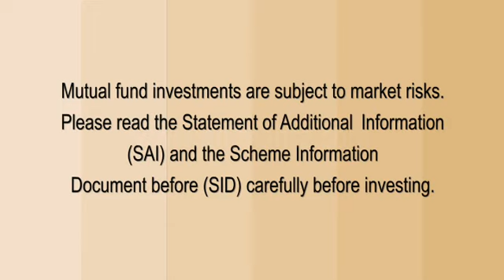Sundaram BNP Final English VR 03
Just for our Demo purpose